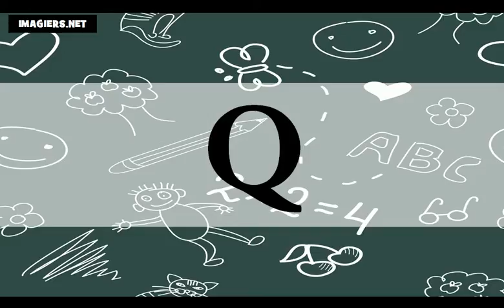Ucam Francuski = Francuski alfabet